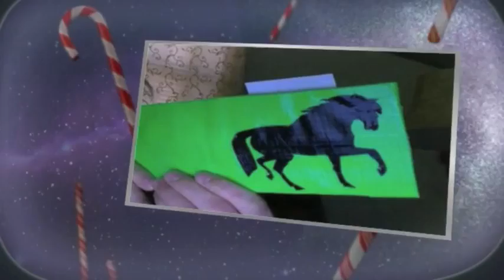Welcome To Pixie Tape!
This Is Our Welcoming Video!  we will be showing many of our products soon! thanks so much for everyone Support!